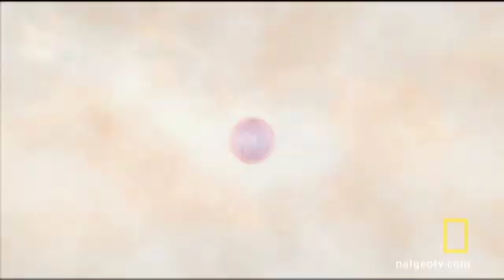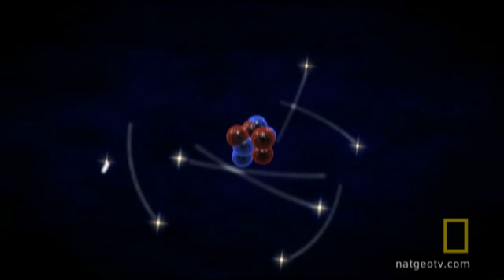The Expanding Universe | National Geographic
It's possible that the 'dark energy' that feeds the expanding universe could one day rip the planet apart.